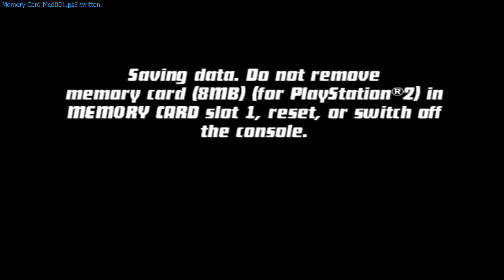Ben 10:Protector of Earth(PCSX2) Episode 16